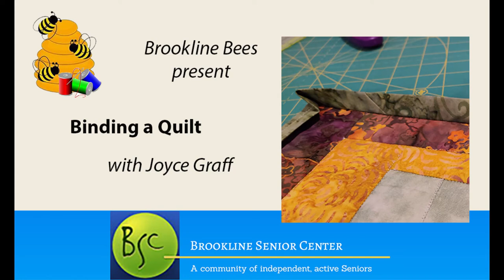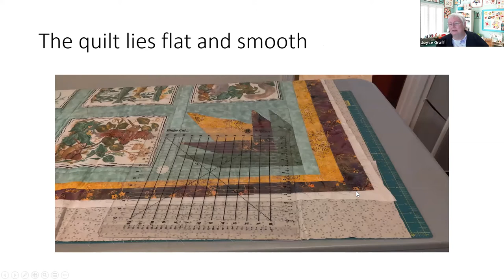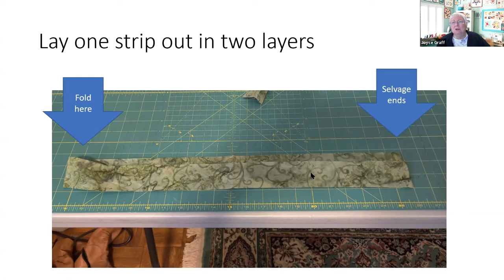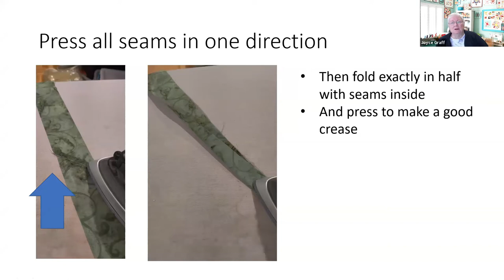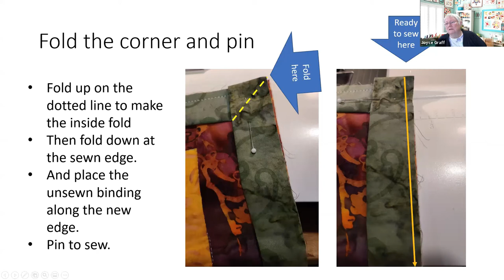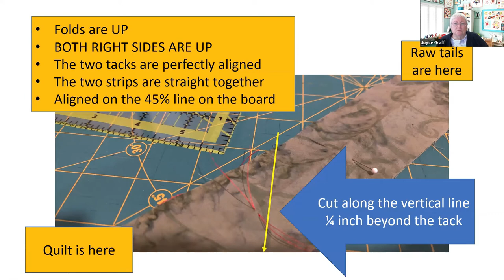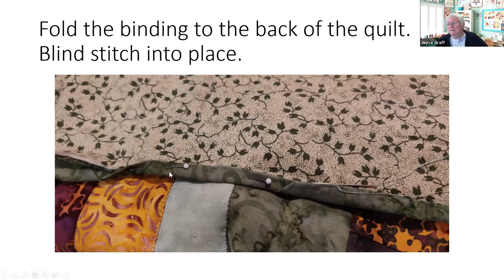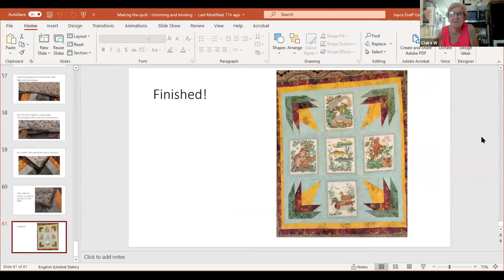Binding a quilt with the Brookline Bees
The Brookine Bees quilting group invites you to learn how to bind a quilt, including preparing the quilt for binding.  Instructor Joyce Graff and a class of five people discuss this project.  All are welcome.  This is one in a series of classes on quilting.  The prequel to this class is on Framing the design by adding borders.